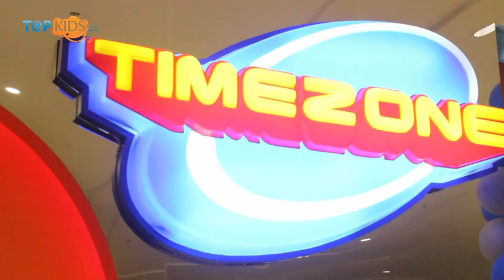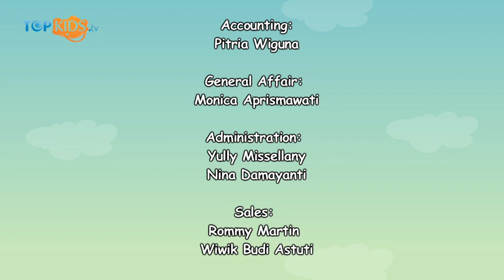Grand Opening Timezone - Baywalk Mall Pluit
Wah bertambah satu lagi nih Sobkids, tempat kalian untuk menghabiskan weekend. Karena di daerah Pluit baru saja dibuka mall yang bernama Baywalk Mall Pluit.
Bertepatan dengan grand opening dari mall ini,  timezone pun juga melakukan grand opening Branch yang tentunya terdapat di dalam mall ini.
Acara grand opening yang diadakan oleh Timezone sangat meriah Sobkids.  Diisi dengan berbagai acara yang tentunya sangat menarik.

Salam Topkids!